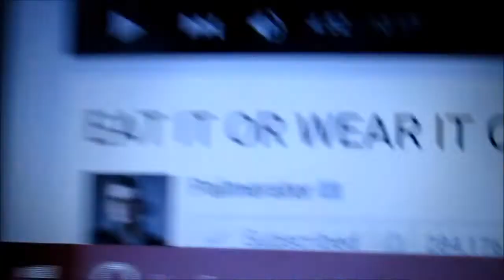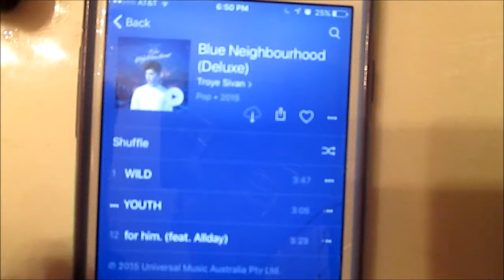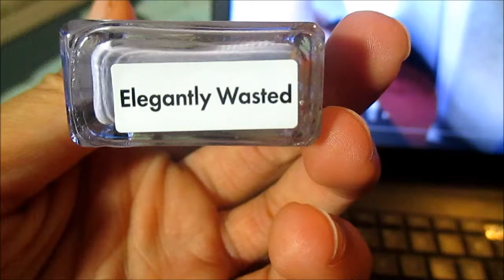PERIOD CRAMPS vlogmas day 15 & 16